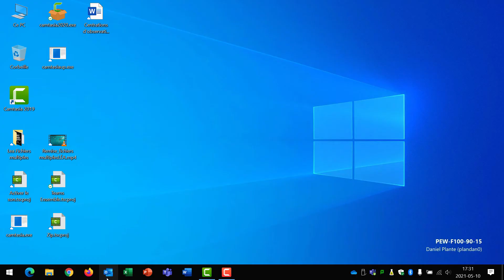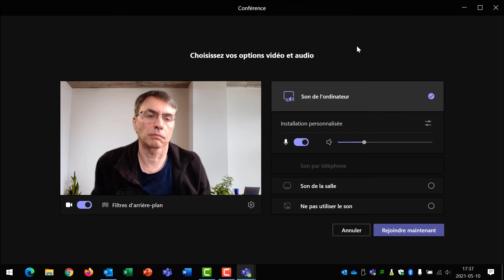Teams invité externe